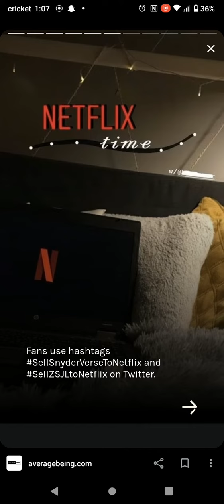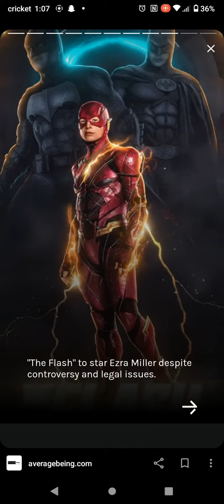fans want Netflix to buy snyderverse